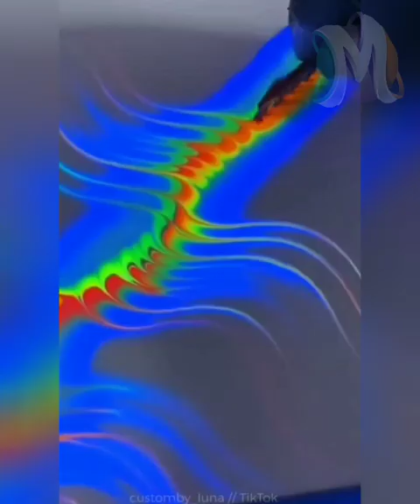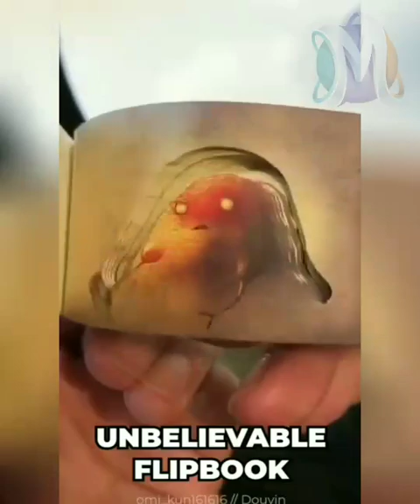Amazing Satisfying Art That Have Another Level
Note.
All images, pictures, videos, and music in video belongs to respected owners.

I will definetly remove the video or song from my video. thanx
Tags.